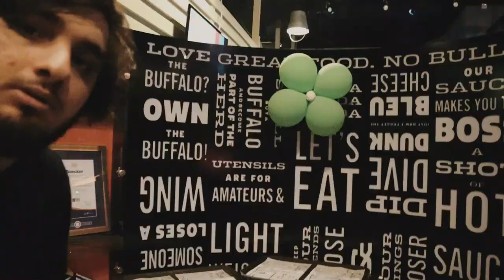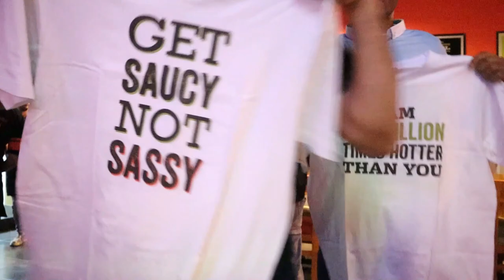World's Hottest Sauce Challenge - Buffalo wings and rings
One Million Challenge - Buffalo wings and rings, Jeddah.

Vlog edited by @equalist.films